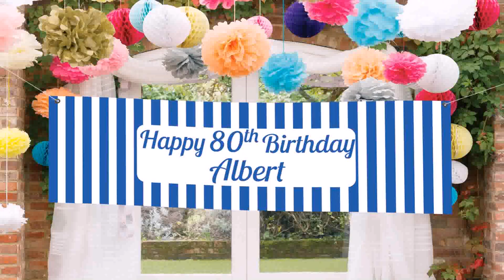Birthday Party Theme Ideas For Young Adults